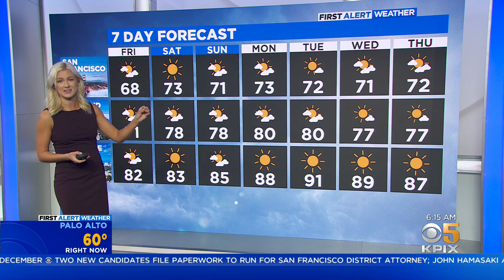First Alert Weather forecast for Friday morning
The heat begins cranking up in the Bay Area